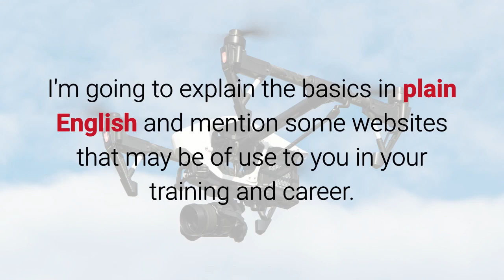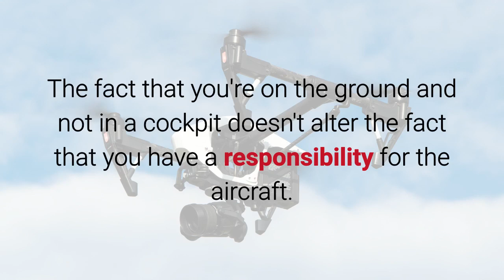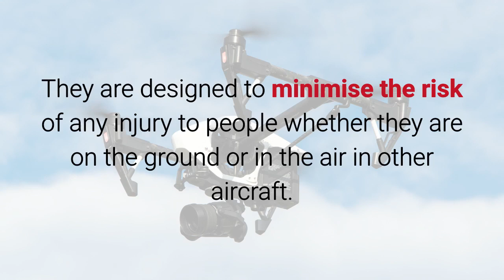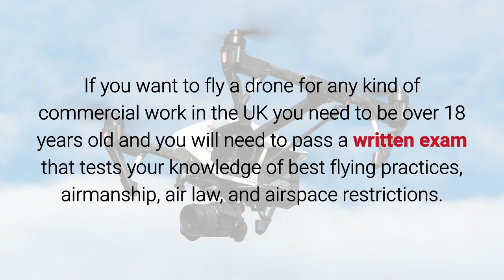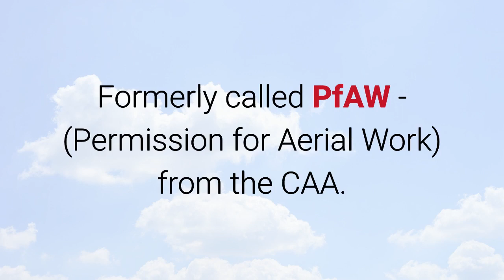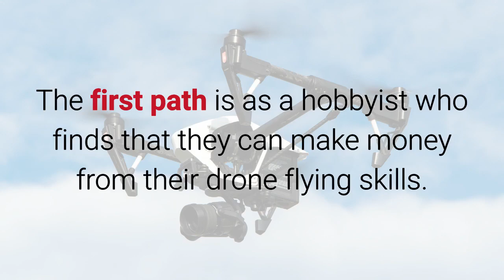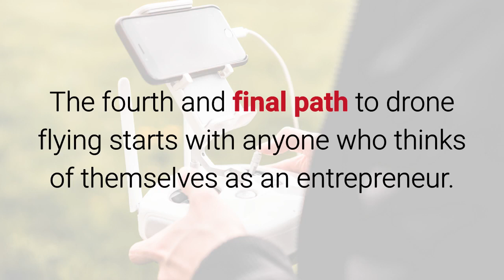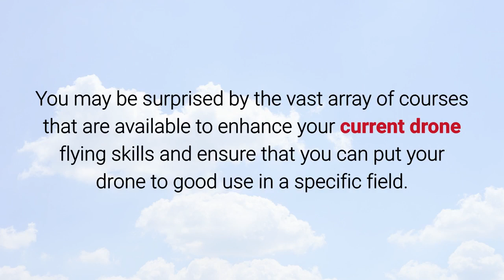Drone Training UK - Essential Tips For RPAS Drone Pilots Starting Drone School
- How To Start And Run A Successful Drone Business

In this video I describe the essential things you need to know about drone training in the UK.  I'm going to explain the basics in plain English and mention some websites that may be of use to you in your training and career.

This video is specific to drone training in the UK.  In another video I'll concentrate on the processes for training in the USA.

In previous videos I have described the many ways in which drones are becoming increasingly numerous in various aspects of daily life. Recent drone market data has confirmed that UAS technology has progressed from the exploratory experimental phase and has now reached the solid implementation phase.

As a result of the burgeoning drone industry there is a growing demand for drone pilots. There has never been a better time to get involved in flying drones. Perhaps you plan to incorporate drone technology into your current business, or you intend to become a freelance drone pilot, or perhaps your goal is to start a drone business.

Whatever your ambitions you will need good quality training provided by companies authorised to provide it by the aviation authority.

Becoming the Pilot In Command

Flying any aircraft requires that the pilot in command obeys certain rules and regulations pertaining to the air law in the country of operation. The same principles apply to pilots in command of unmanned aircraft.  The fact that you're on the ground and not in a cockpit doesn't alter the fact that you have a responsibility for the aircraft.

There's an old saying in aviation:  Never let an airplane take you somewhere you brain didn't get to five minutes earlier.

Tip:  While on the subject of nuggets of aviation wisdom take a look at the site SkyGod.com.  It's packed with quotations and short stories about manned aviation and by reading these you will develop a sense of what good airmanship is and how you cultivate it within yourself.

Your UAV may be small and light but it's an aircraft nonetheless.  This means that you have to adhere to specific restrictions relating to RPAS (Remotely Piloted Aerial Systems) operating at low level and often in areas of intense human activity e.g. urban and industrial areas.

To fly a drone safely and legally you need to cultivate situational awareness so that you can anticipate risks and problems before they occur.  This will give you the ability to maintain control and bring the flight to a safe conclusion if necessary.

The CAA is Your Friend

One of the responsibilities of UK's CAA (Civil Aviation Authority) is formulating and administering the rules and regulations relating to unmanned aircraft, whether they are being flown for fun or for commercial reasons.

Becoming a Commercial Drone Pilot

If you want to fly a drone for any kind of commercial work in the UK you need to be over 18 years old and you will need to pass a written exam that tests your knowledge of best flying practices, airmanship, air law, and airspace restrictions.

You will also need to pass a flight assessment in which your flying skills will be tested to see if they meet minimum standards.

Thirdly, you will need to compile an Operations Manual which outlines the basic flying procedures for the types of flights you intend to undertake with your drone of choice.

Once you've passed the exam and the flight assessment and completed your Operations Manual you can apply to the CAA for a PfCO (Permission for Commercial Operation). Formerly called PfAW - (Permission for Aerial Work) from the CAA.  PfCO's are valid for 12 months from the date of issue.  Applications for renewal are best sent at least 30 days before the expiry date to ensure continuity.